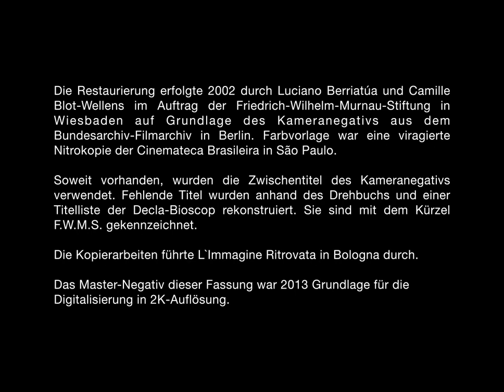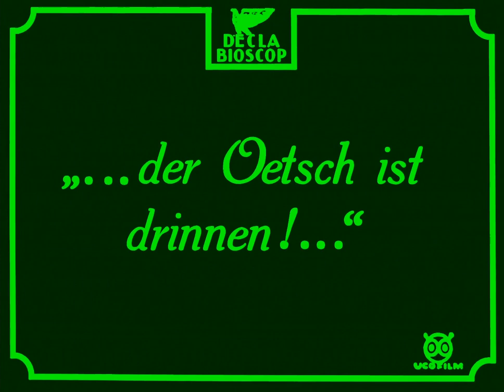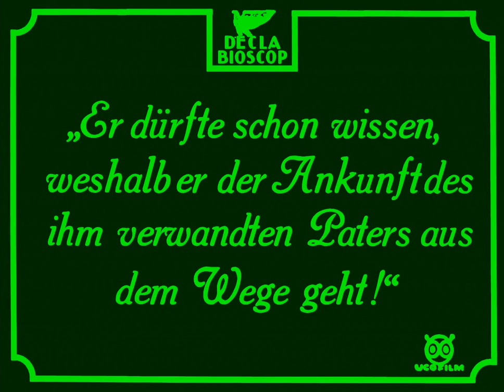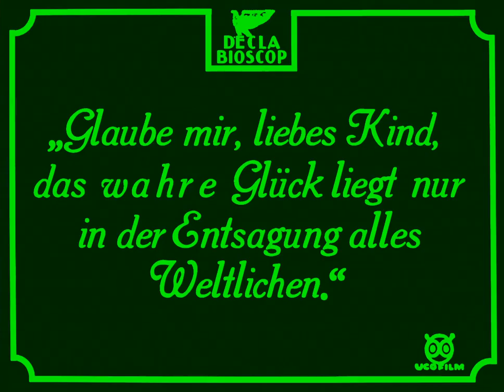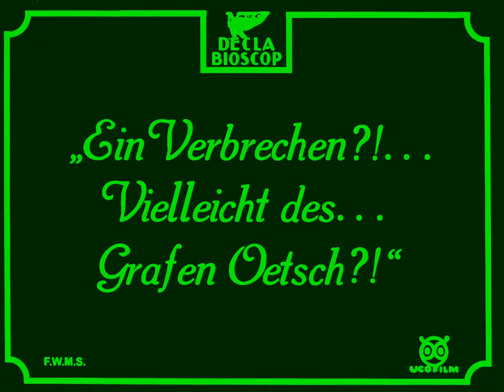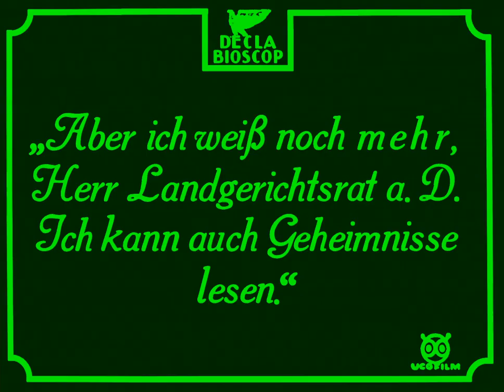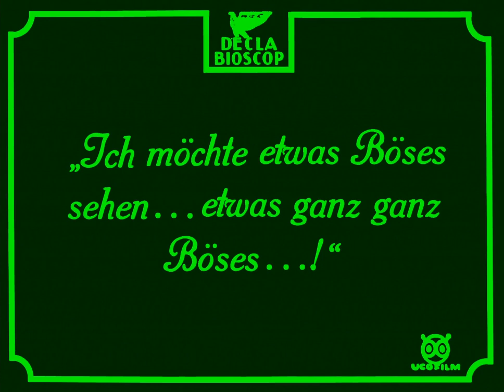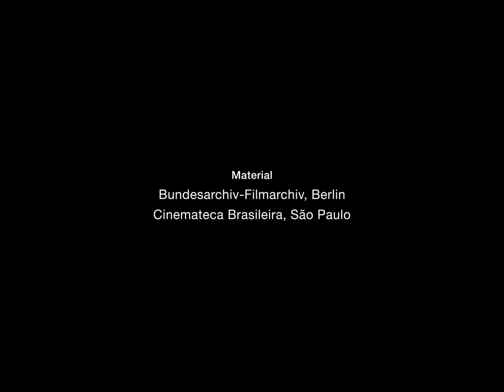Schloß Vogelöd (The Haunted Castle, 1921) F.W. Murnau | Expressionism | Silent Era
In the castle Vogeloed, a few aristocrats are awaiting baroness Safferstätt. But first count Oetsch invites himself.. Everyone thinks he murdered his brother, baroness Safferstat's first husband, three years ago. So he is rather undesirable. But Oetsch stays; arguing he is not the murderer and will find the real one...